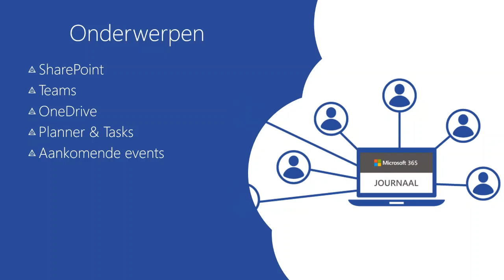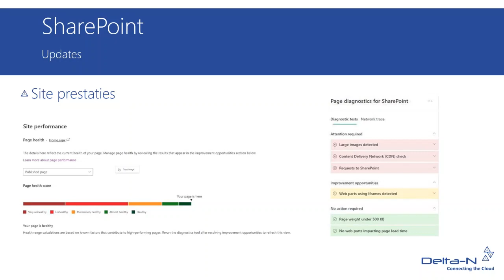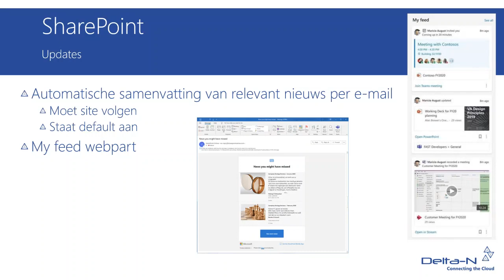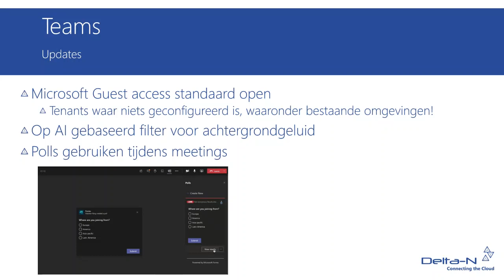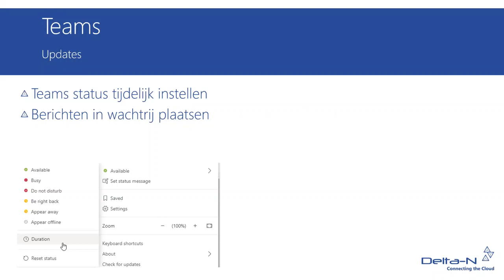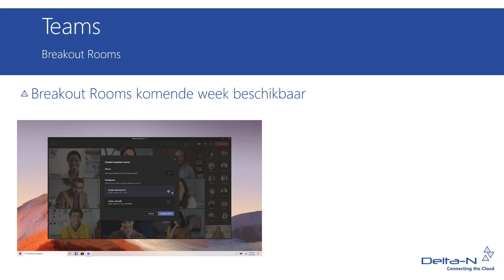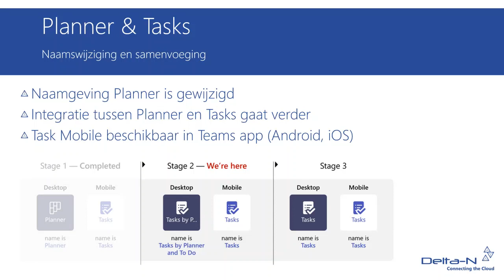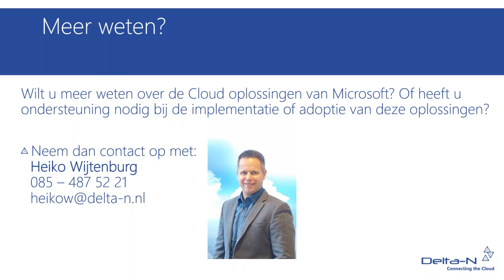Microsoft 365 Journaal december 2020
In het Microsoft 365 Journaal delen we ieder kwartaal de nieuwste features in Microsoft 365 . Ook in de editie van december 2020 behandelen we weer diverse nieuwe mogelijkheden. Enkele onderwerpen die zeker aan de orde komen zijn, het tijdelijk delen van documenten afdwingen, Office 365 gebruikers op afstand geforceerd laten uitloggen en beheerdersrollen koppelen aan security groups. Uiteraard zijn er ook weer diverse Teams updates, waaronder PowerApps binnen Teams en nieuwe mogelijkheden voor meetings.